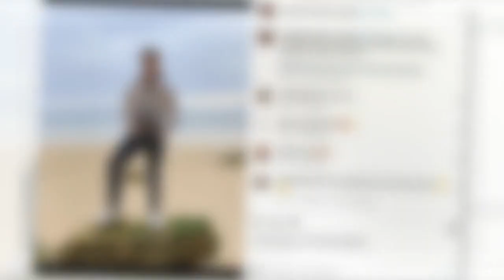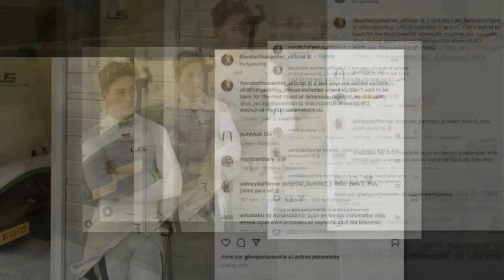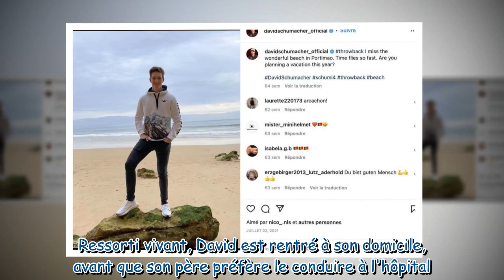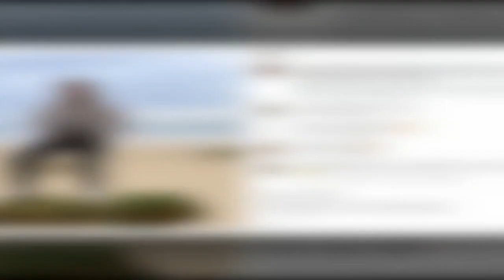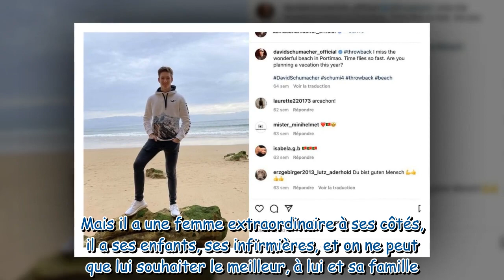Michael Schumacher : son neveu David dans un état préoccupant après un terrible crash sur un circuit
Michael Schumacher : son neveu David dans un état préoccupant après un terrible crash sur un circuit (Vidéo)